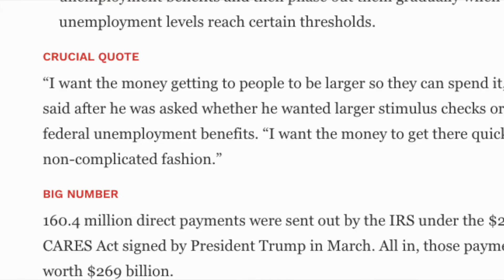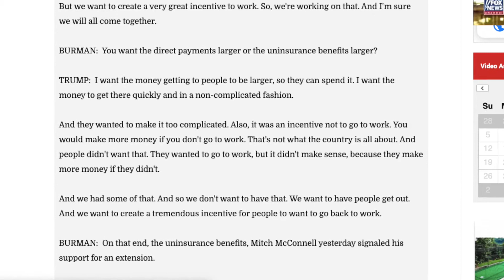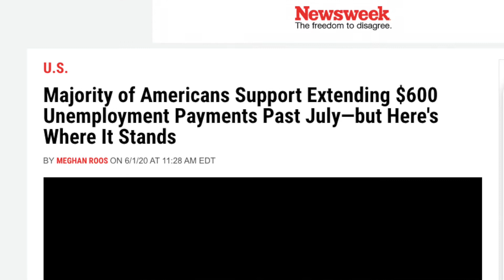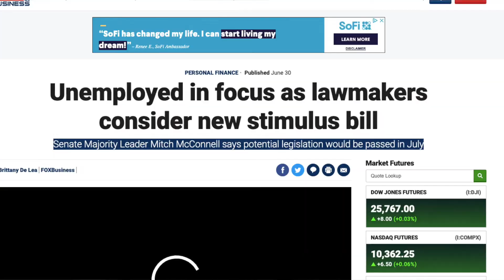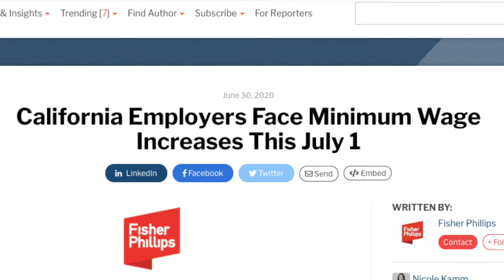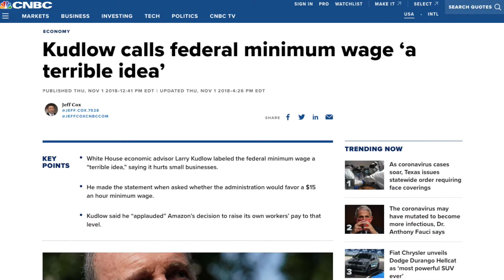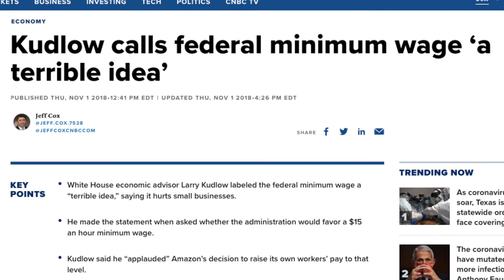BREAKING: Trump Wants LARGER Second Stimulus Payment | July 2nd, 2020 Stimulus Check Update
President Donald Trump on Wednesday said he’s in favor of providing another round of stimulus checks to Americans, as he discussed what could go in another aid package that Washington is expected to deliver around the end of this month. However, this time, he said he is actually in favor of a "larger" check than the Democrats want. In this video, I discuss the recent developments and provide an update on the next stimulus relief package.